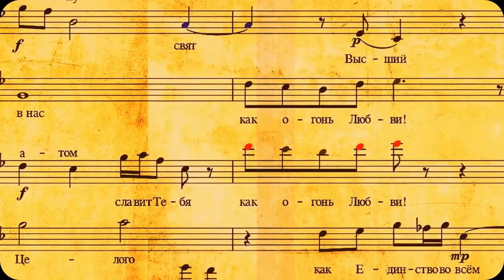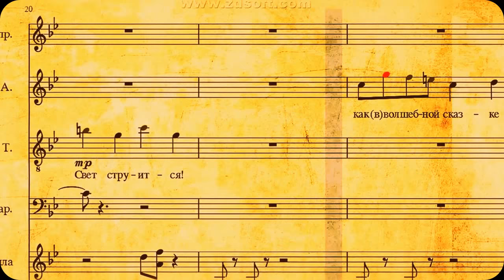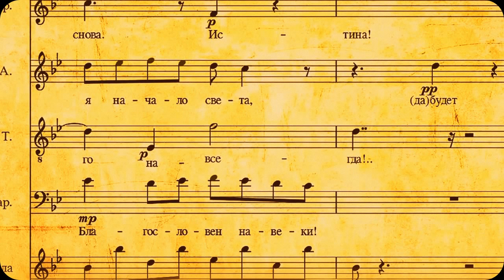Cantata B-flat major: 'Be Blessed You The Holy One' (part 3).